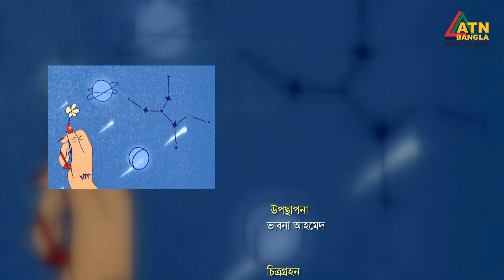চায়ের চুমুকে | সময় খান | ফ্যাশন ডিজাইনার | ভাবনা আহমেদ | Chayer Chumuke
চায়ের চুমুকে | সময় খান | ফ্যাশন ডিজাইনার | Chayer Chumuke | ATN Bangla | 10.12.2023

পরিচালনা - ফয়সাল মাহমুদ ও মোস্তাক হোসেন